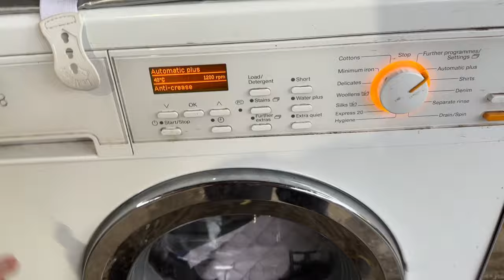DAY IN THE LIFE | YARD ROUTINE VLOG ~ FIFIS WELSH PONIES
Hello everybody thank you so much for watching this video I hope you all enjoyed watching a normal day in the life at the farm and what we get up to let me know if these are something you would like to see more of 😊